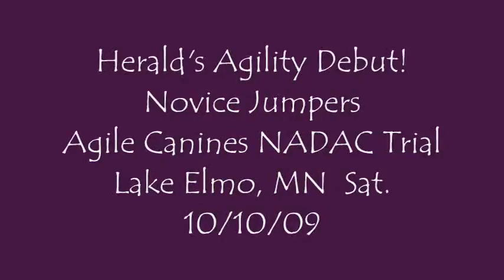Herald's Agility Debut - Novice Jumpers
Herald (Jack Russell Terrier) has his first agility run on a Novice Jumpers course at the Agile Canines Trial at Lake Elmo, MN. on Saturday, Oct. 10, 2009 (note the snow!).  Herald did GREAT and earned his first Q (qualifying run) in the process!  Expertly handled by Kristen S.